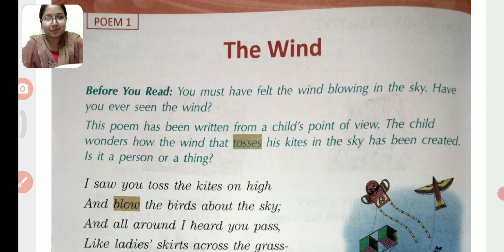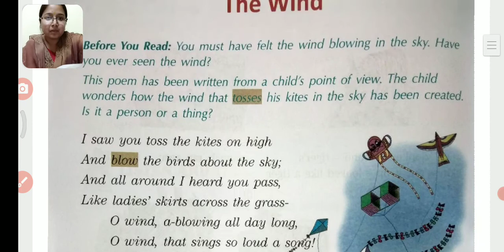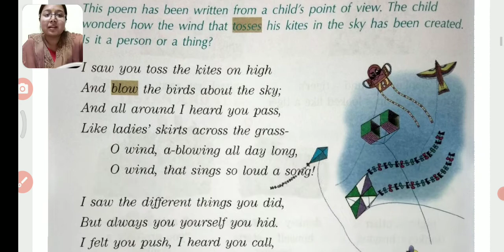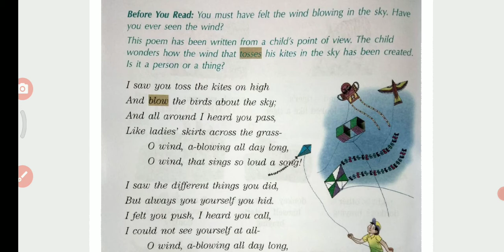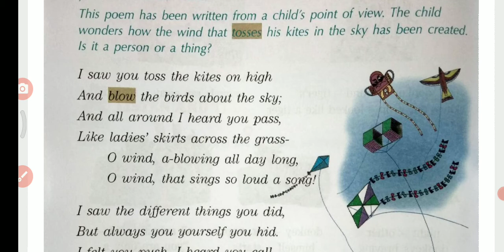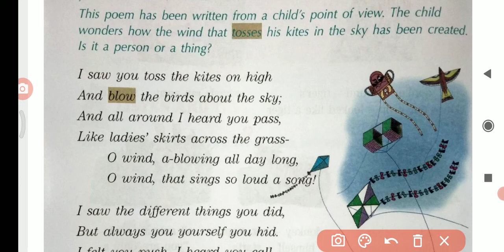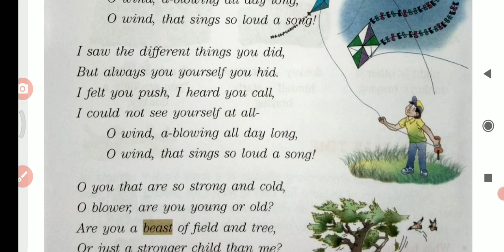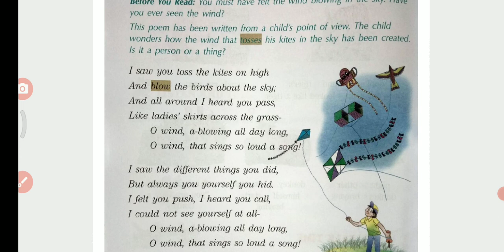Class IV- Poem 1" The Wind"